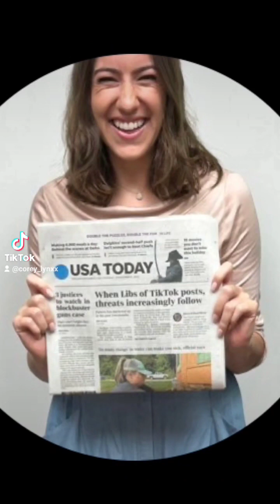It's not bullying, it's terrorism. Rest in power Nex Benedict. 💔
This can't keep happening. There needs to be a national movement against the abuse our youth are forced to stomach.